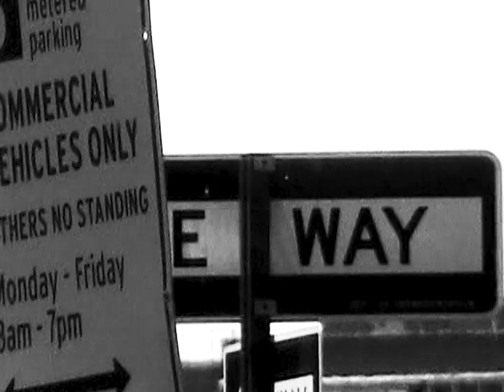Dasha - Nervous (Official Music Video)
A Quadio Records Production

Starring: Dasha
Actor: Elias Camacho
Director, Cinematographer, Editor: Sam Wolfson
Creative Director: Miranda Martell
Camera Operator, Editor: Milik Kashad
Camera Operator, Production Assistant: David Kwan
Photographer: Alix Gutierrez
Edit Supervisor: Rio Vander Stahl
Production Assistant: Alexandra Ham